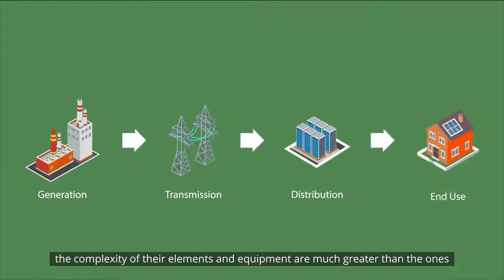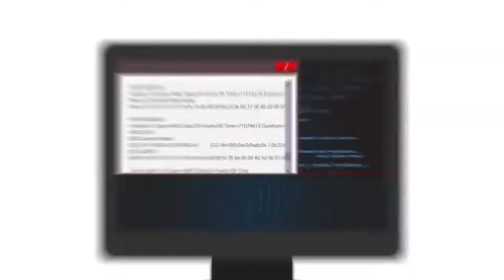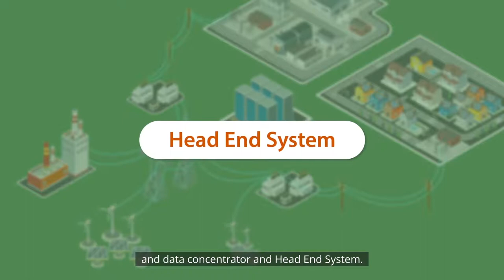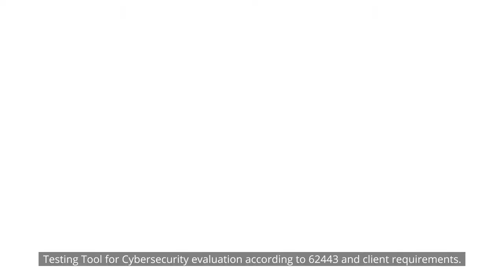Reliability and interoperability of the equipment that make up Smart Grids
Do you know how the reliability and Interoperability of the equipment that make up the # Smart Grids” is verified?

We show you the TestingTools developed by TECNALIA. TECNALIA Testing Tools ensure the reliability and interoperability of the equipment installed in Smart Grids. From TECNALIA's Data and Protocols Laboratory we develop these tools so that the equipment validation process is applied in a fully automated way.

Manufacturers can use these tools both in the final certification and in the product development process. The utilities thus ensure that all firmware updates of the products are in accordance with the specifications.